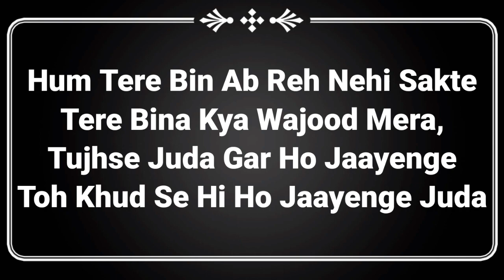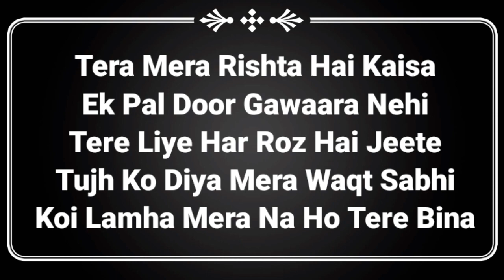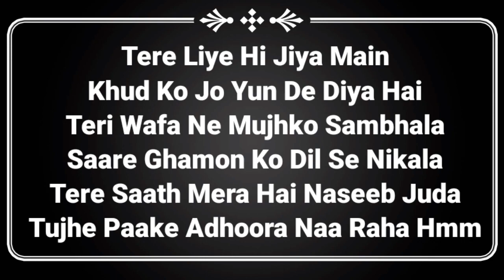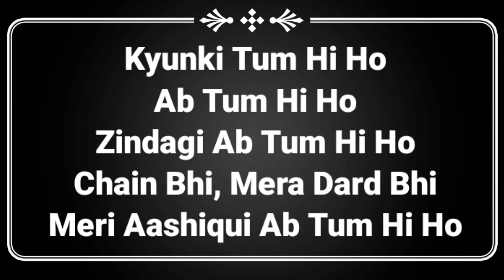Meri Aashiqui Ab Tum Hi Ho Song Lyrics ll Tum Hi Ho Song Lyrics ll Ak786 Presents